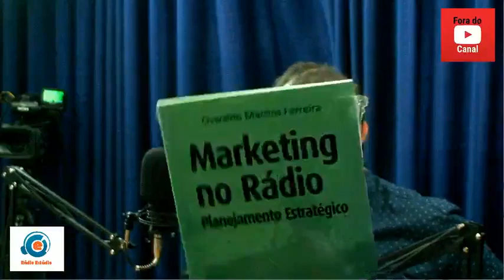Fora do Canal Podcast EP #001 Osvadão do Povo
Osvaldão do Povo é locutor desde 1987 e já passou por várias emissoras do DF e tem muita história boa para contar
Atualmente Trabalha na JK FM 102,7